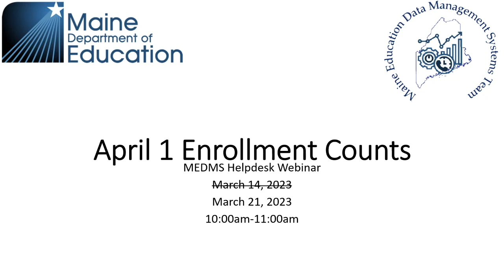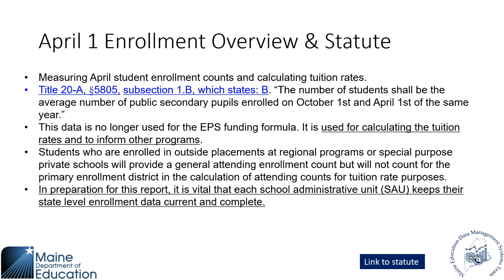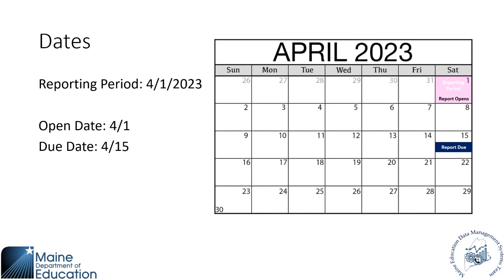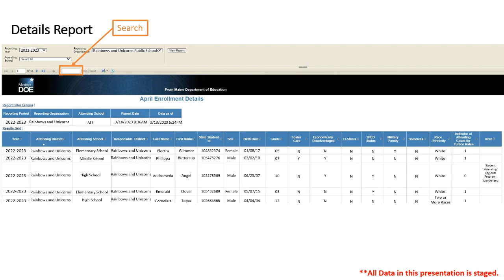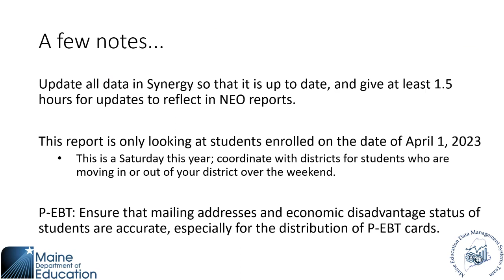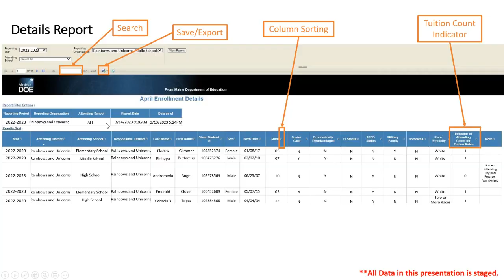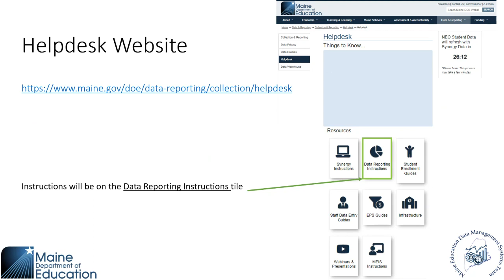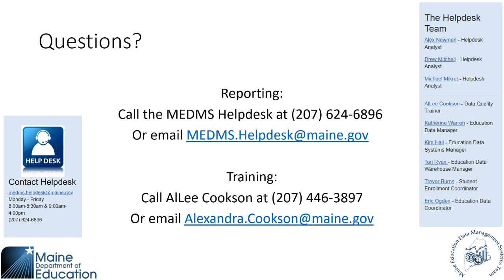April 1 Enrollment Counts Webinar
The data team presented about the April 1 Enrollment report, required for calculating tuition rates.